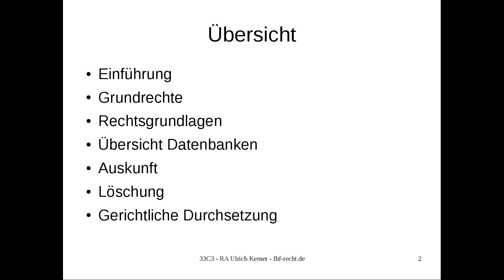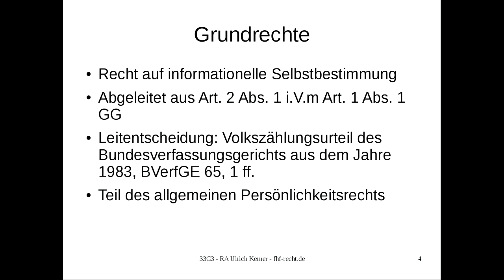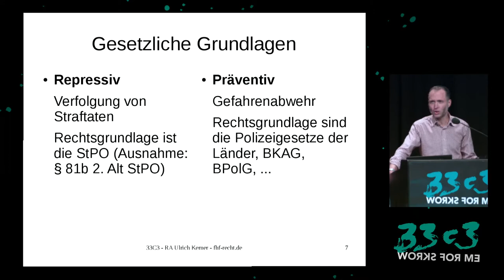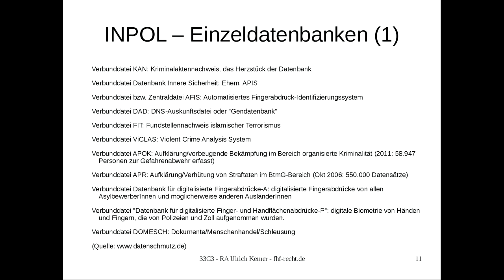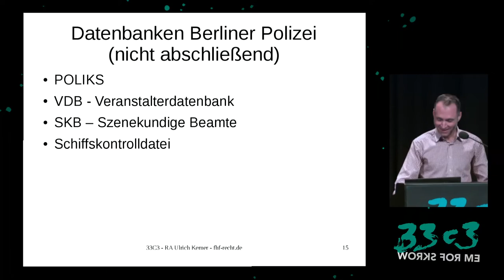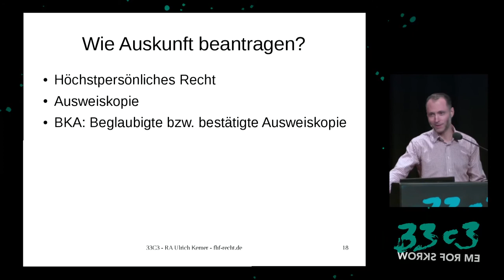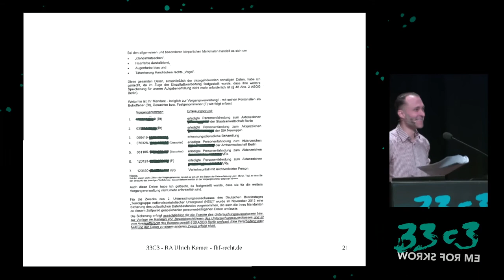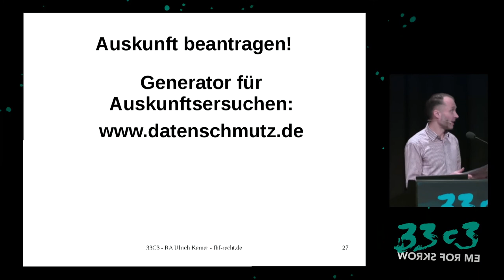Check Your Police Record! (33c3) - traduction française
Polizeiliche Datenbanken und was man über seinen Auskunfts- und Löschungsanspruch wissen sollte

Polizeibehörden und Geheimdienste sammeln Daten der Bürger – mehr als je zuvor. Der Bestand an unterschiedlichen Datenbanken ist enorm gewachsen und geradezu unübersichtlich geworden. Aufgrund datenschutzrechtlicher Regelungen gibt es für etliche dieser Datenbanken einen gesetzlichen Auskunftsanspruch des Bürgers.

['RA Ulrich Kerner']